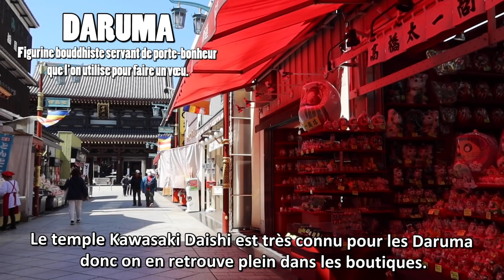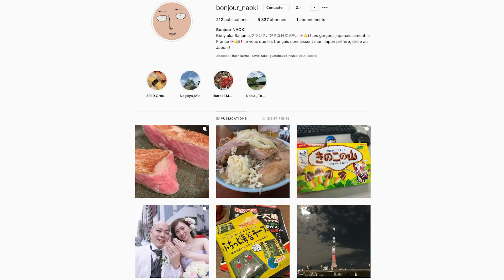KAWASAKI, la ville de Naoki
On part aujourd'hui découvrir la ville de Kawasaki, un endroit méconnu et pourtant à seulement 15 minutes de Tokyo. C'est également la ville du bro Naoki !

L'article dédié à cette vidéo avec toutes les infos et les liens

ICHIBAN JAPAN